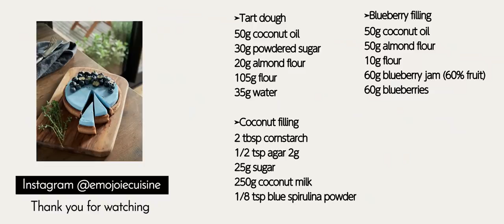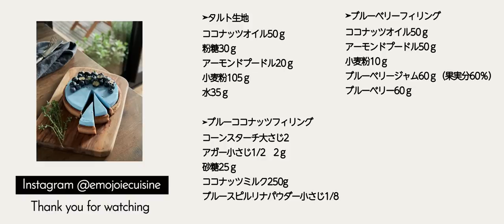Sky Blue Tart Recipe [Egg-Free Dairy-Free] | Emojoie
We post unpublished photos and videos on YouTube to the Instagram.

Instructions is explained in the subtitles.
▼Ingredients 16cm Tart
00:16　Tart dough
50g Coconut oil
30g Powdered sugar
20g Almond flour
105g Flour
35g Water
-Mold 16cm x 2.5cm
-Leave the dough in the refrigerator overnight.
-Put it in a mold and let it cool in the refrigerator for 3 hours before baking.
-conventional 200℃ 15min.

4:19  Blue coconut filling
2 tbsp Cornstarch *10g
1/2 tsp Agar *2g
25g Sugar
250g Coconut milk
1/8 tsp Blue spirulina powder
-Mold 14cm

7:38　Blueberry filling
50g Coconut oil
50g Almond flour
10g Flour
60g Blueberry jam (60% fruit)
60g Blueberries
-conventional 200℃ 25min.

Decoration
Blueberry jam (60% fruit)
Blueberries
Herbs and so on

* Preheating is necessary. Even if the recipe was written without "preheat oven ...", you must preheat the oven, and please start baking when the oven reaches a set temperature.

* The result of baking may be changed depending on each oven at home. The temperature and the baking time in this recipe is only a guide.
Please check the degree of baking stuff before taking it out from the oven, and then take it out.